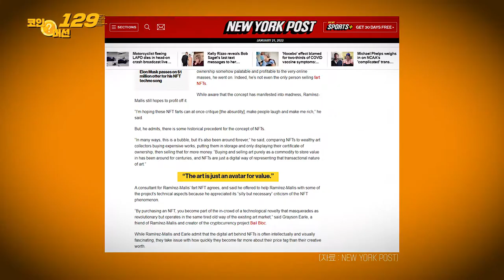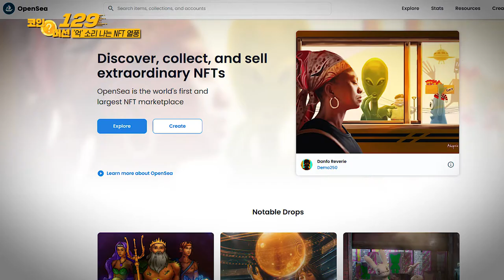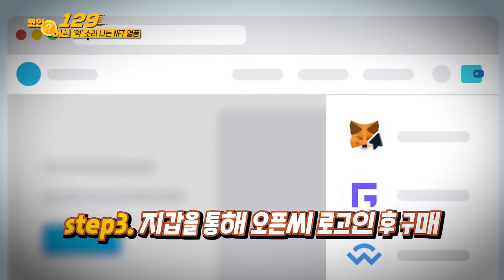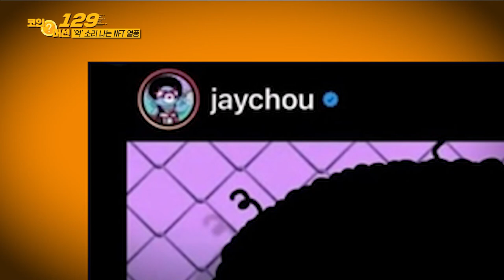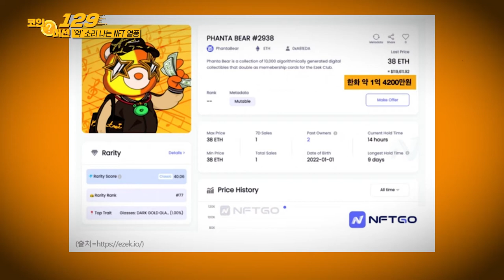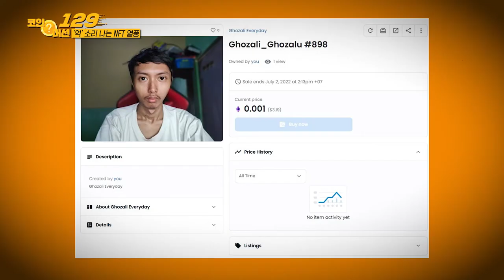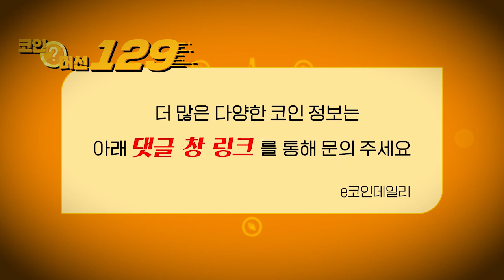방귀소리 50만 원에 사실래요? 2022년 OOO 돈이 된다!_코인 머선129 3회